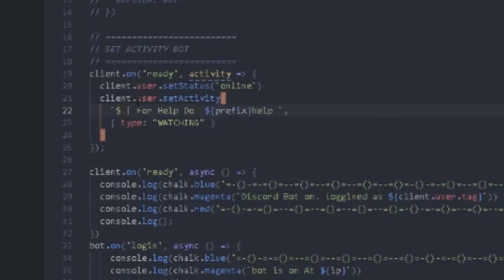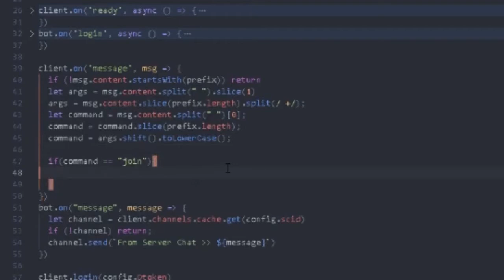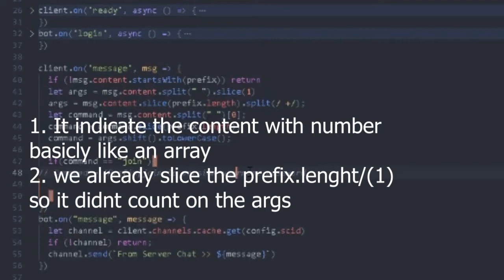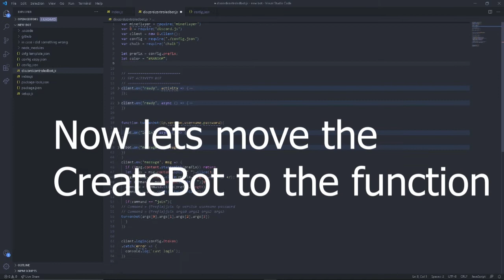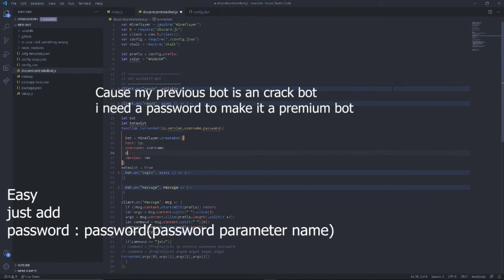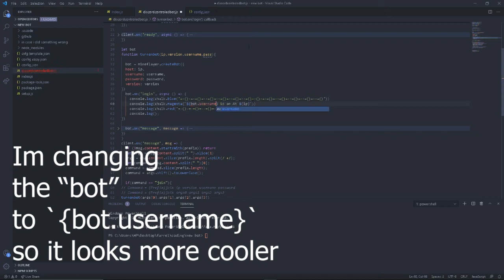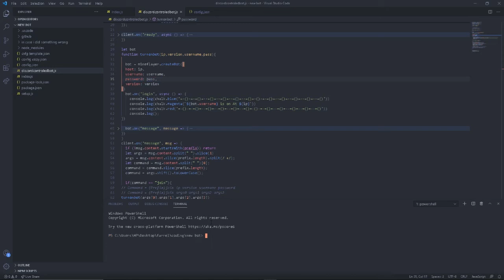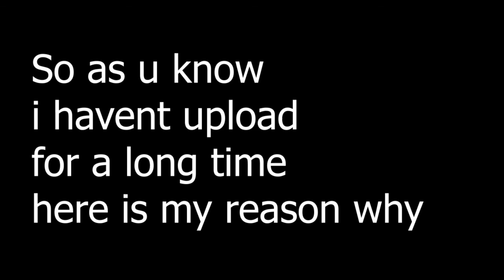Unique bot Eps 1.1 Discord Minecraft Controlable bot - Join Command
There is not much to type here
I think I will get this bot into my Github
wait for that video okay